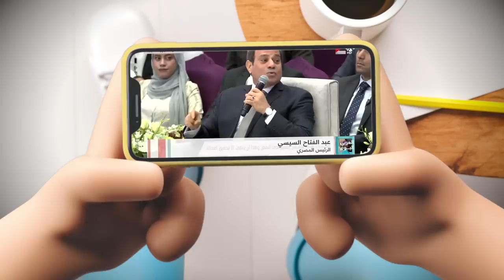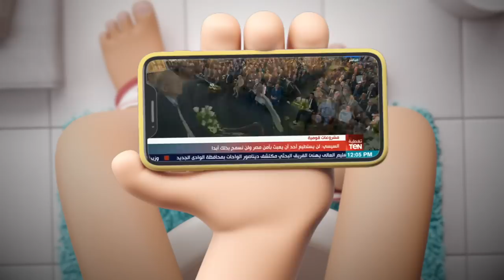{تعاشب شاي}(1177) هل السيسي خايف من ١١/١١؟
هل السيسي عنده حاجة يخاف منها فعلا؟.. و ايه هي يا ترى؟ المنطقة كلها اليومين دول على كف الرحمن و داخلة على منعطف تاريخي زي مابيقولوا.. السيسي شكله أنبوبته بتفضى خلاص.. و الملك عبد الله في أيامه الأخيرة و المملكة خلاص على وشك انها تشيل السيفين اللي ع العلم و تحط مكانهم منشارين.. و الصراع على أشده في أمريكا في الانتخابات النصفية بتاعت الكونجرس بين الديموقراطيين و الجمهوريين.. أو الفيلة و الحمير.. و لو الديمقراطيين نجحوا.. بايدن مش هايحل بن منشار من ع المفشخة لأنه كان بيلعب ضده لحساب الجمهوريين..  و قطر واضح ان فيه حملة إعلامية دولية شديد ضدها حاليا عشان يضربولهم كاس العالم..

بس سيبونا من كل ده دلوقت.. و خلونا مع السيسي.. اللي واضح انه يا اما عنده معلومات.. يا اما قلبه حاسس ان فيه انقلاب بيتحضر ضده.. و ان موضوع دعوات مظاهرات ١١ - ١١ دي مجرد واجهة شعبية كالعادة لانقلاب عسكري..